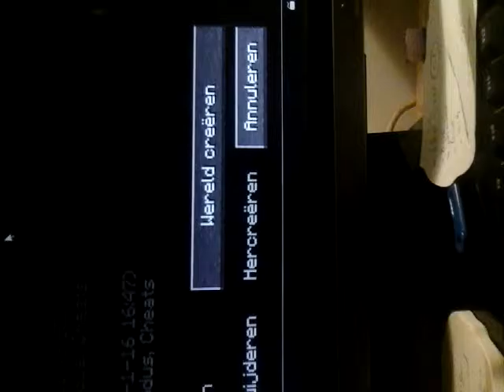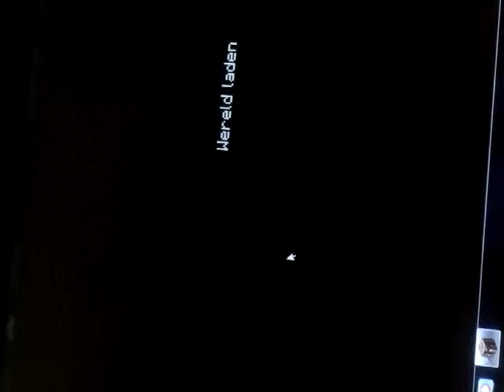Mijn kantoor af maken minecraft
Ferdi yurt